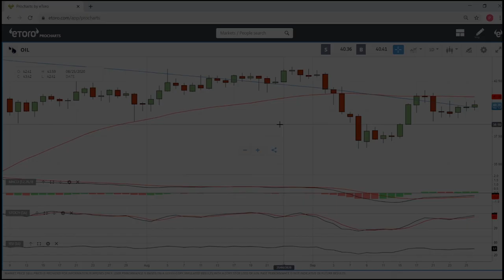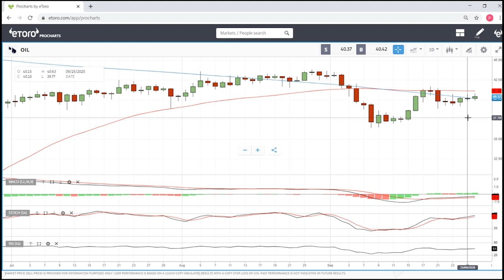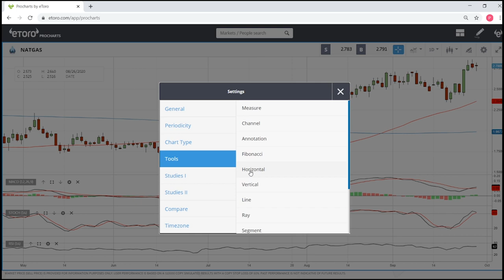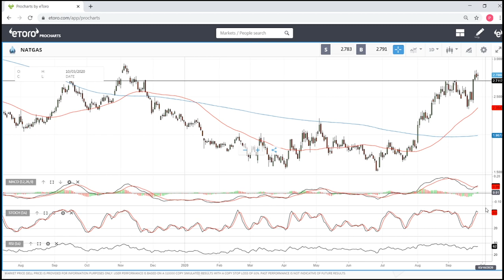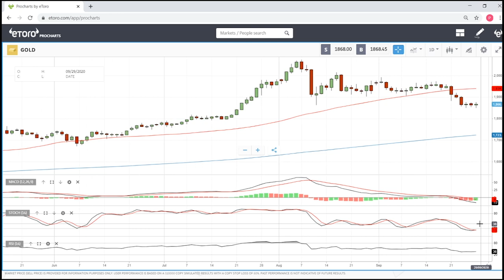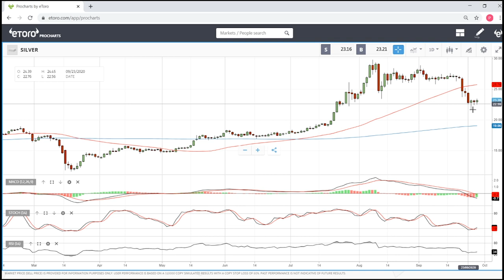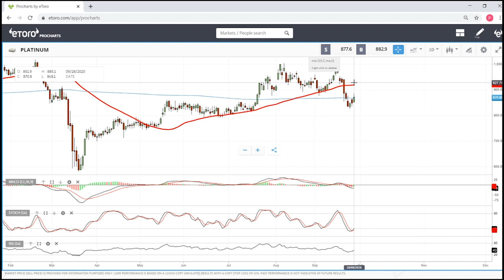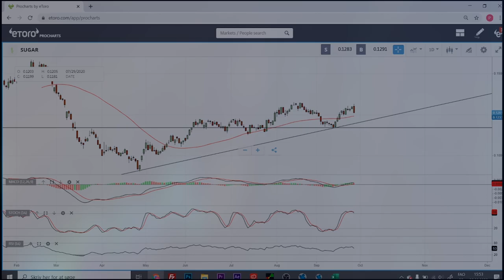WTI oil, natural gas, gold, silver, copper, cocoa and sugar forecast for 29 Sep.